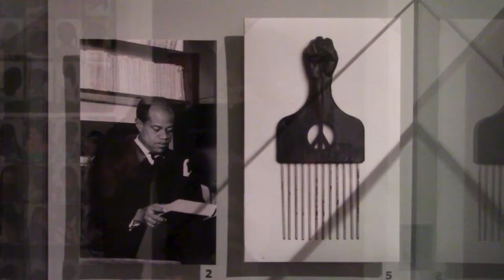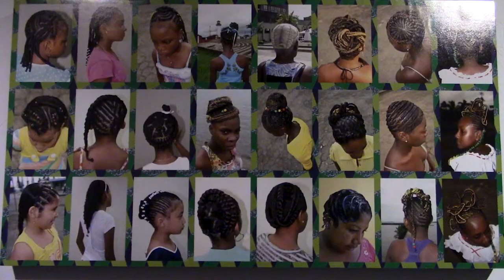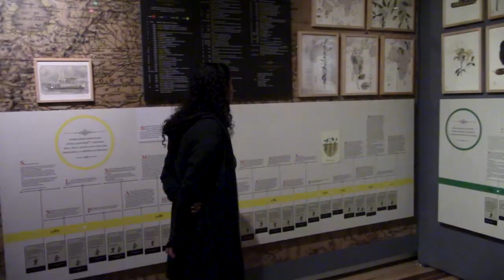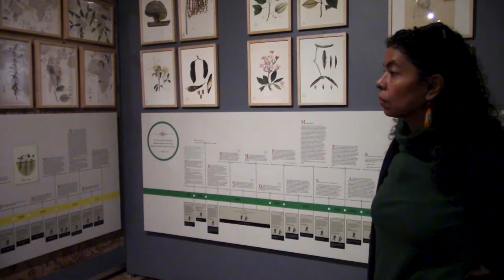Liliana Angulo / Mujeres Artistas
Liliana Angulo. Artista (1974, Bogotá, Colombia)

MirA. Mujeres Artistas. Proyecto audiovisual, de cortos documentales, que muestra a mujeres dedicadas al campo de las artes plásticas y visuales. Un día en su vida, cotidianidad, procesos y obra.

Reproducir en calidad 1080p HD.

2020